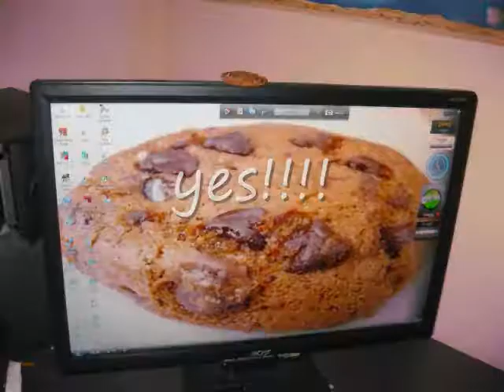the real cookie adventure